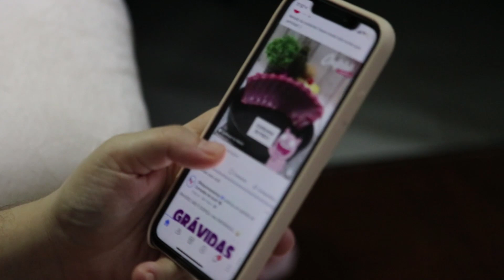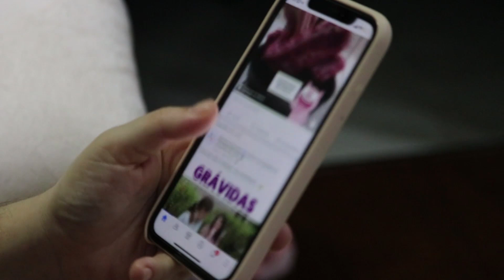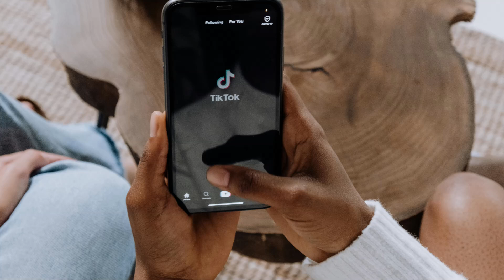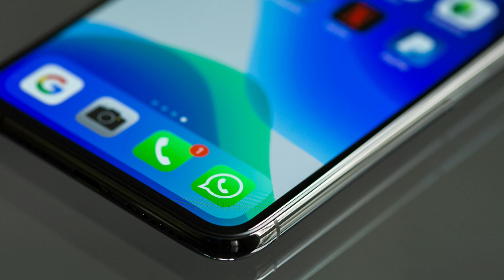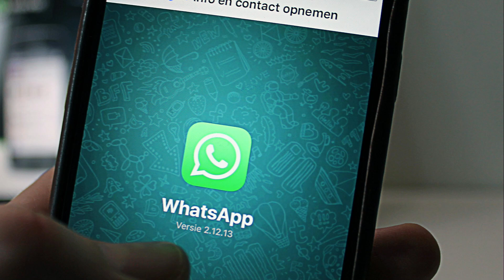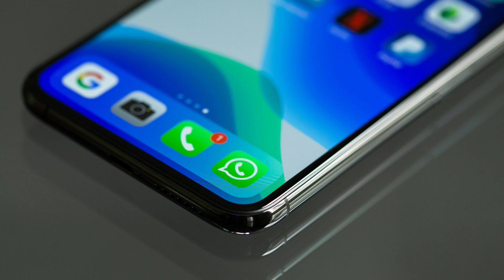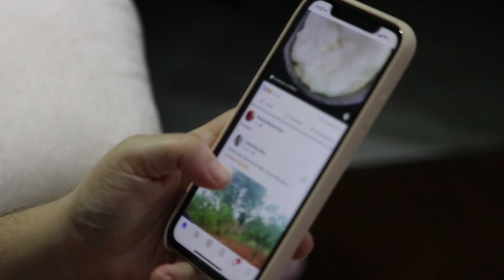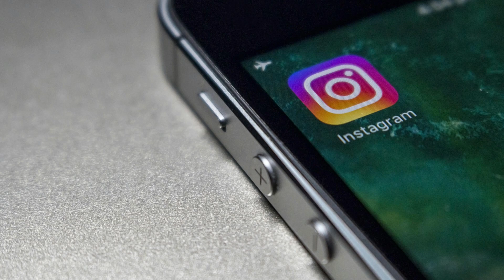How social media (youtube, instagram and tiktok) is changing black people lives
Given the popularity of social media, no one can deny the influence of social media like youtube instagram and tiktok for people, society and business. No one doubts when you see the great popularity of social media how important it is for people especially when we talk about black people. Minority group who until now did not have access through traditions, but social media is changing, transforming and improving the lives of black people. How YoTube  is changing the lives of black people? In this video you can find the answer.